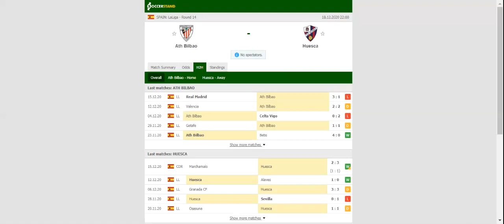ATHLETIC BILBAO VS HUESCA PREDICTION & BETTING TIPS - 18/12/2020